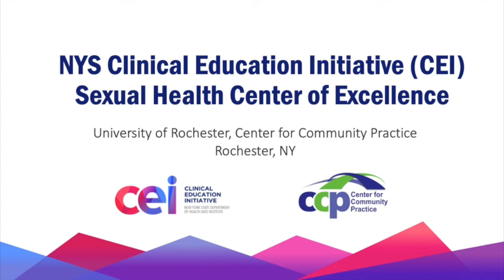A Quick Look into STI Clinic Adaptations during the COVID-19 Pandemic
We are sharing some “work in progress” examples of informal, brief, educational videos created by real world sexual healthcare workers addressing commonly asked questions. Some of the videos are designed for clinicians, while others are general information to share with patients. No actors or filmmakers were used.

Thank you for previewing some of our educational videos currently in development.
-NYS CEI Sexual Health Center of Excellence